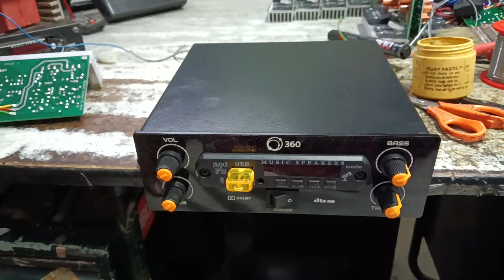Messiah AudiosCoimbatore sulurWp 9025995741